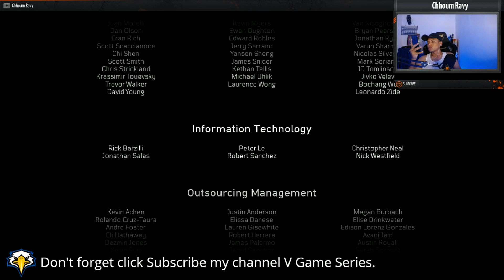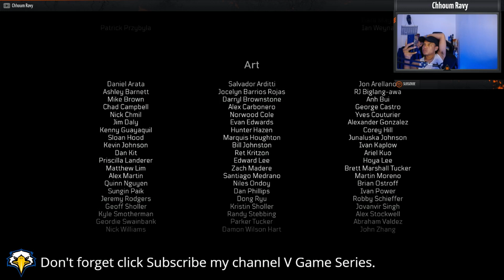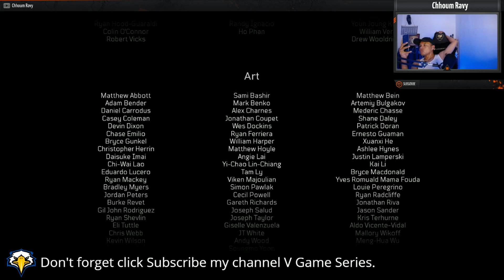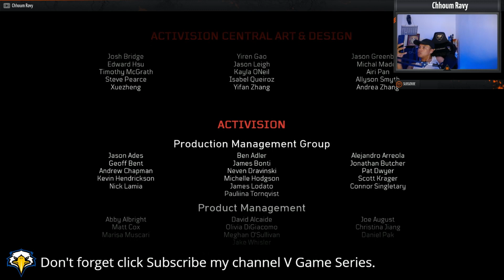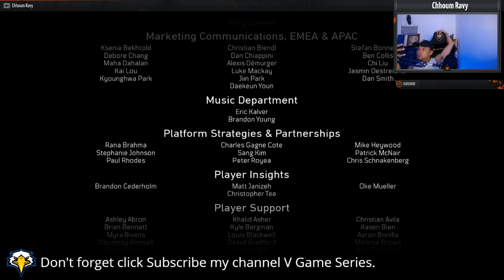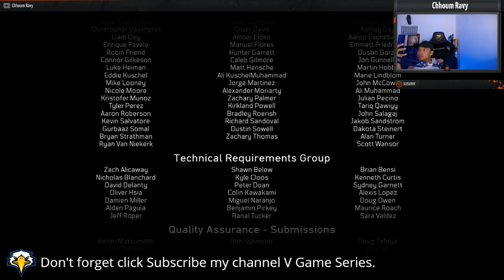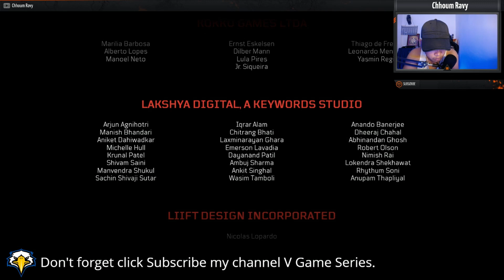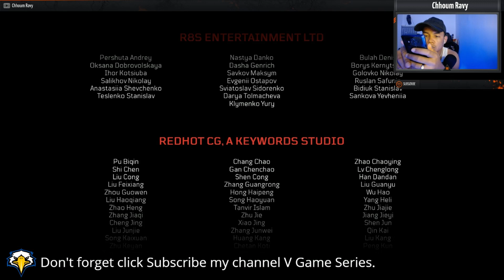Call of Duty: Black Ops Cold War Part 9 The End 1 | Walkthrough | Gameplay | New Game | (4K 60fps)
V Game Series always make the Video Game , Vlogs , Unboxing , How to earn money , How to play game also and talk about the world.
If all friend want to help support me in the facebook page by donate stars , Please click on my link .  Very Very thank for support me
The Year 2020 I want to introduce you about :
Top 20 Gaming Influencers (on YouTube)
Gaming is a significant genre on YouTube. There is a natural synergy between playing a video game yourself, and then watching others demonstrate their gaming prowess. It comes as no surprise, therefore, to find many gaming influencers on YouTube.

We’ve recently written about the recent rise of eSports. While most people watch these games via live streaming on networks like Twitch, gamers love to upload videos to their YouTube channels reliving game highlights and making predictions for future matches.

Yet the most significant influence is a retro game that goes back to the 90s – Minecraft. Many of the most popular YouTube channels focus on Minecraft mods, and they take you inside the Minecraft World. Incredibly the biggest supporters of these videos weren't born when Minecraft was first published.

You could argue that the most popular gamer of them all is PewDiePie – he made his name producing videos of him playing games and commenting on his play. But he has moved on since then. Few of his recent videos have a gaming focus.
1. VanossGaming
2. Markiplier
3. Jacksepticeye
4. DanTDM
5. PopularMMOs
6. W2S
7. Ali-A
8. H2ODelirious
9. TheSyndicateProject
10.  CaptainSparklez
11.  The Game Theorists
12.  theRadBrad
13.  SSSniperWolf
14.  Smosh Games
15.  TobyGames
16.  speedyw03
17.  iHasCupquake
18.  Bajan Canadian
19.  SeaNanners Gaming Channel
20. FGTeeV
My Computer Spec
CPU I7-8700K
COOLER COOLER MASTER ML360R RGB
MB Z390 AORUS PRO WIFI
RAM G.SKILL TRIDENTZ RGB 3200MHz 8GB X 2
M.2 SAMSUNG 970EVO PLUS 500GB
HDD WD BLUE 1TB
VGA ASUS DUAL GTX 1660TI O6G
PSU COOLER MASTER V750W PLUS GOLD
CASE COOLER MASTER MB500
LCD MSI OPTIX MAG241C 24"